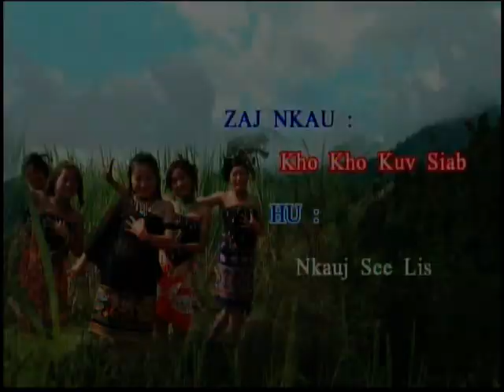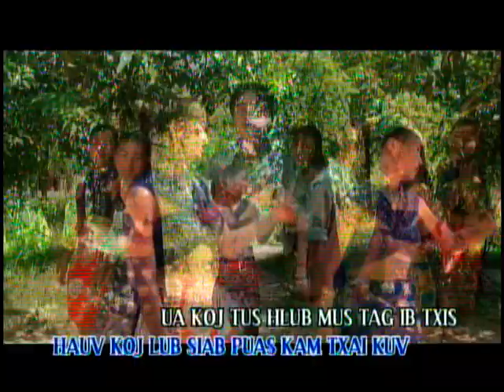NKAUJ SEE LIS, PAJ HUAB THOJ, SUAB CUA THOJ,YEEB TSHA HAM & THOJ LIS MUSIC VIDEO KHO SIAB HEEV.